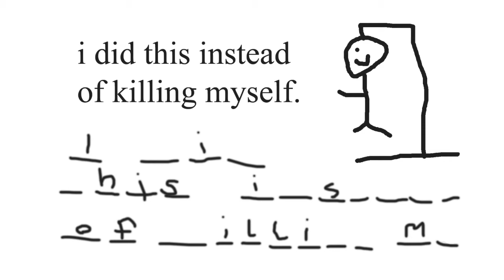...Instead of Killing Myself w/David Bakker #18: Brad Deaton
On this episode of “I did this instead of killing myself,” I interview South Carolina Comedian, Brad Deaton.  Brad’s style of comedy is a combination of likable southern charm, contagious stage energy, personal stories, and “oh my gosh, did he actually just say that?”  Brad is hilarious.  In addition to writing and performing stand up comedy, Brad is a musician, DJ, TikTok’er, and author.  On this episode we talk about everything from comedy philosophy, dumpster fire stories, to marriage and kids.  Hope you enjoy getting to know Brad!